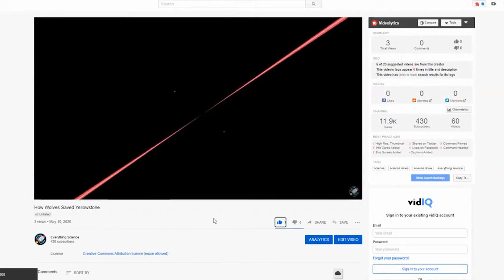How Wolves Saved Yellowstone National Park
In 1995, 14 wolves were reintroduced to Yellowstone National Park. From there, those 14 wolves basically saved the entire park's collapsing ecosystem. (How Wolves Saved Yellowstone). This is the story behind the conservation of Yellowstone's wolves.